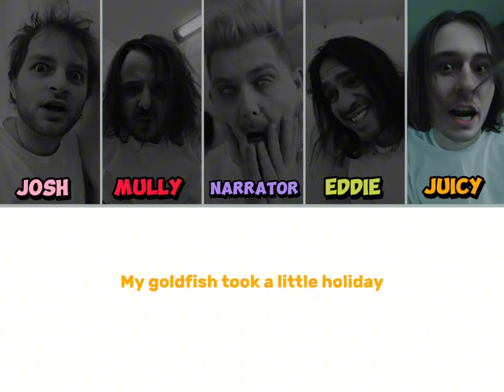The Boys - sick [Lyric Video]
Josh: @joshdub/@joshdubdaddy
Mully: @Mullyy/@sleepymully
Narrator: @YourNarrator/@NarratorWins
Eddie: @EddieVR/@Sauceddie
Juicy: @juicyfruitsnacks/@bigjuicy

+ Toasted: @ToastedShoes/@ToastyVR/@Toasteds
▶ 𝙇𝙔𝙍𝙄𝘾𝙎

[ 𝗝𝗢𝗦𝗛 ]
Ayy, it's DubDaddy on the track
Not a rapper, but I thought I'd have a crack
Another song, another bar, another stack
We keep coming back, now we're picking up the slack

Get laid, get paid, get a raid
Tigger-Treat sweet, but can't beat the blade
It's Halloween, bitch, it's time to get made
Better lock up, or you're gonna get slayed

Ayy, The Boys are coming in
Got lit last night on the Cherry Gin
Smoking gas, eating ass, not committing a sin
We're goin' large like Amy Schumer's second chin

Hey everybody, my name is JoshDub
When I don't do crime, I talk shit at the club
I like Corona, no lime, and having a tug
I got my bread, no crust, 'cause you know I'm a thug

[ 𝗠𝗨𝗟𝗟𝗬 ]
It's Halloween, my girl cooking, clean
Doing flips in the sheets, call that Trick-and-Treat
In the back of a Bentley, and we got on rings
Riding in the streets, shouting scary things

The Boys in town, and we hunting clowns
Couple kings with a couple crowns (Dank Memes!)
Scaring kids while we're blowing clouds
It's Mully in the back, and your bitch is getting plowed

[ 𝗡𝗔𝗥𝗥𝗔𝗧𝗢𝗥 ]
It's spooky and cold on this dreadful night
But we got some beauties in our sight
We love the shadows, and fear the light
But we'll steal your girl with one quick bite

On Halloween, you can hear many sounds
Some screaming, some crying in the background
But if I see some kind of creepy clown
Oh, you better believe it's going down

All the witches they be on me, with glee
When I walk up in a room, it's a party
Got no reflection, but there's one thing you can see
Our competition running scared, as they should be

Never giving out our secrets, so like (hush, hush, hush)
Wiping away all the haters like a (brush, brush, brush)
We be stealing all your candy in a (rush, rush, rush)
Dropping songs and videos that always (crush, crush, crush)

[ 𝗖𝗛𝗢𝗥𝗨𝗦 ]
Got these demons in my head overwhelming me with fear and dread
(Dread, dread, dread)
Screaming in my bed, keep me grinding 'til I'm dead
(Dead, dead, dead)
Spirits in my mind come to visit me from time to time
People say I'm sick, but I swear to God I'm fine..
(I'm fine, I'M FINE!)

[ 𝗘𝗗𝗗𝗜𝗘 ]
Trick-or-Treat! Excuse me, what the fuck is this?
Candy corn, Bit-O-Honey, one Hershey Kiss?
¿Que no sabes que me dicen "El Mexorsist"?
If you don't know who I am, then I'll tell you what it is

Got a blanket to protect me, and a wooden cross
I sprinkle Holy Water to show demons who's boss
I make videos to scare all the kiddos
And I'll exercise your tía with a bag of Hot Cheetos!

I shook Freddy Krueger's hand, growl harder than The Grudge
Made Pennywise feel two and gave Huggy Wuggy a hug
I got good at hide-and-seek, you can always ask the Fed
I put poison in your goat, now the Chupacabra's dead!

I live in the States, born in Monterrey
Got a gringa by my side, she can cook some frijoles
I crossed the border and la migra said, "Hey!"
"Come on down, but you just can't stay!"

Running and hiding, and working and fighting
You don't got the papers to even be trying
To say it was easy, then I would be lying
Soy un inmigrante con una gran corazón
Empecé recogiendo la basura de tú escaloña
Ahora ocupo la pantalla de tú habitación

Hasta parece que yo tomo gasolina
Te enciendo con mi rap, es pura adrenalina
Mi tierra, la extraño, nunca olvidaré mi casa
¡Un saludo para todos mis Latinos y mi raza!
Now give me the Reese's Cup, bitch

[ 𝗝𝗨𝗜𝗖𝗬 ]
Ya-da, ya-da, ya-da, something 'bout a square
You, me, and Juice Box 'bout to go Blair
Like the witch, that's a sitch
Halloween night, 'bout to wake up in a ditch

And I'm stacking up dinero
Got this young man feeling like George Romero
Picked the bone clean, know he saw it in the Taros
Dig a little deeper, boy, you almost skip the marrow

Ya-da, ya-da
Ya-da, yah

My goldfish took a little holiday
Left me feeling sour like that Minute Maid
One day he said he wanna go to Outer Space
So I made a little rocket out of Gatorade bottles..

CATCH YOUR GRANDMA AT THE WALMART
AND SHE GONNA CATCH THE FADE
I DON'T REALLY GIVE A FUCK, I'M JUST TRYNA GET PAID
I WILL SMOKE YOUR GRANDDAD TOO, IF HE EVEN LOOKS MY WAY
I WILL KICK YOUR LITTLE SISTER IN THE MOTHERFUCKIN' FACE

THAT'S THAT SHIT YOU LEARN IN FLORIDA WHEN YOU SMOKIN' K-2
HOLD THAT SHIT UP IN MY CHEST, BOY, I'M BOUT TO TURN BLUE
I MIGHT MOSY DOWN TO TARGET, MAN, AND BUY ME THAT CANOE

I ca- hah, augh..